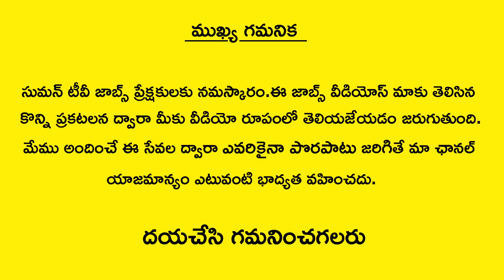Government Jobs In India | Latest Central Government Jobs In Mysore | Govt Jobs Updates | SumanTV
Watch Government Jobs In India | Latest Central Government Jobs In Mysore | Govt Jobs Updates | SumanTV Jobs

Hi everyone in this channel SumanTvJobs you will get latest job updates in telugu language.in order to get my videos through notifications just subscribe to these channel and tap on bell icon.